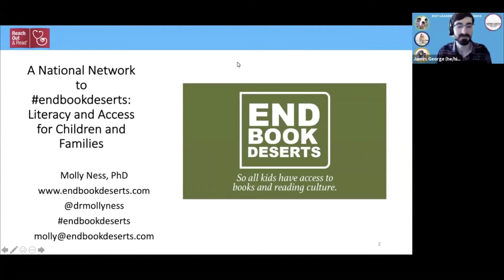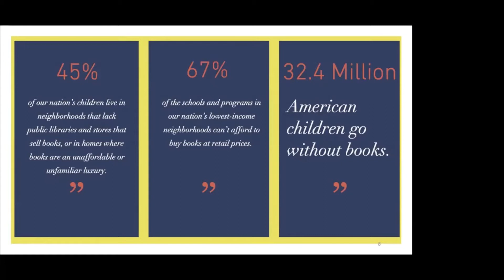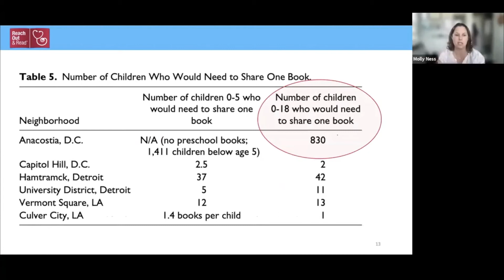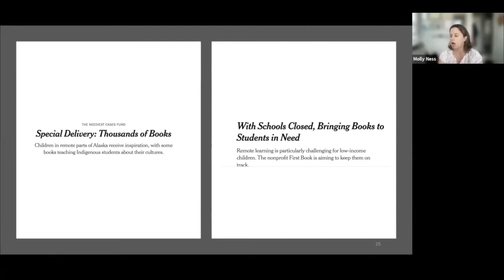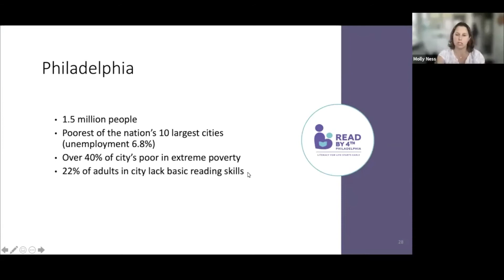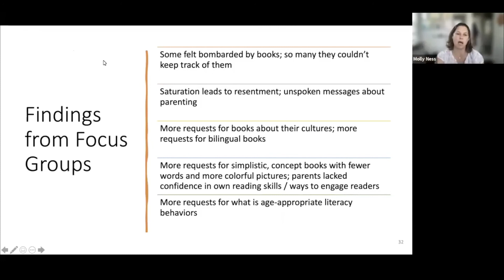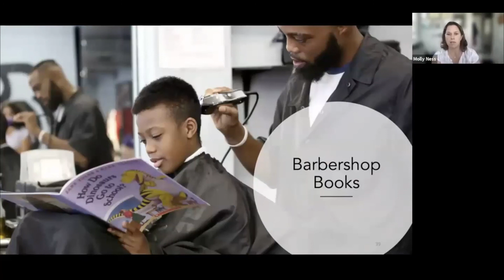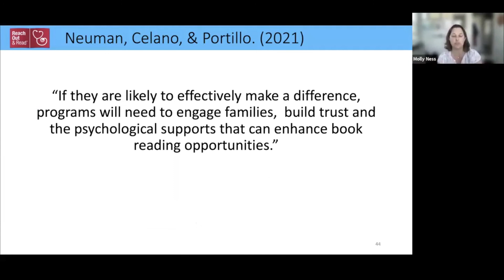Reach out and Read 2021 with End Book Deserts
Register for the 2021 Conference!

Join End Book Deserts in advocating for children in high-poverty areas who lack basic access to age-appropriate books, high-quality reading materials, and book culture.

Through advocacy, fundraising, and author outreach, we strive to eradicate book deserts, get the right book into the hands of the right reader, and promote lifelong reading for all children.